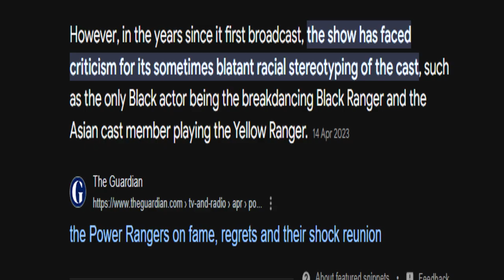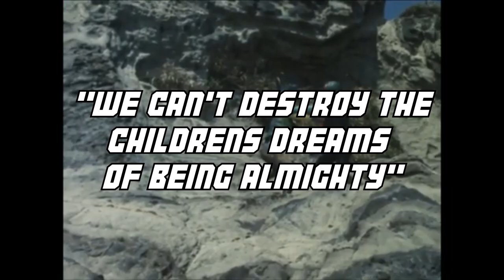Kamen Rider: Japan's Most Iconic Tokusatsu Franchise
I love Tokusatsu too much man the brainrot is unreal hurhurhur